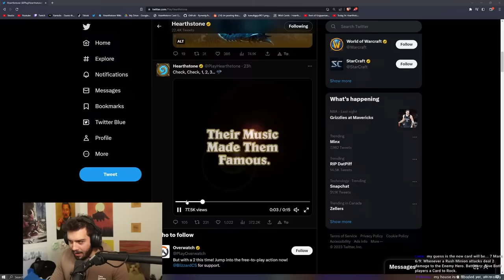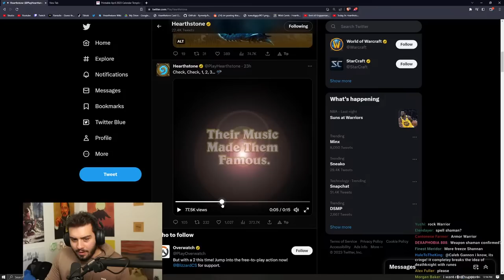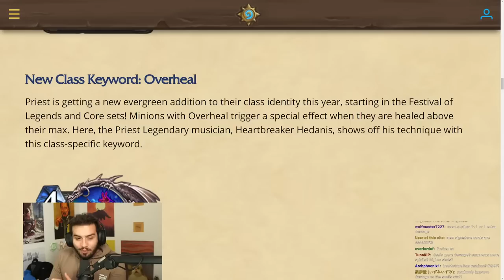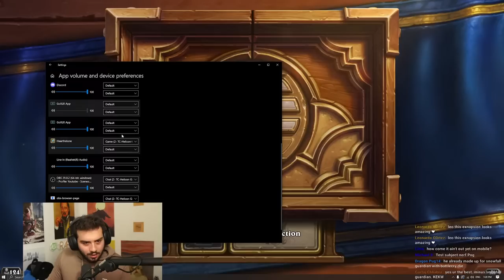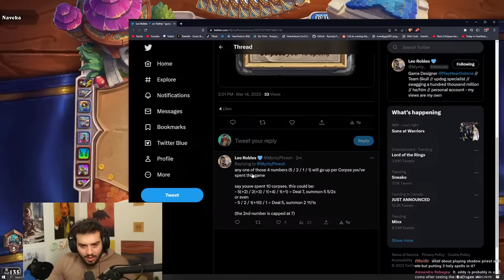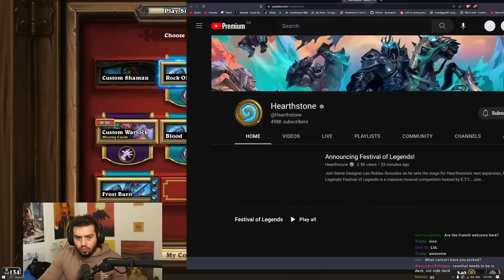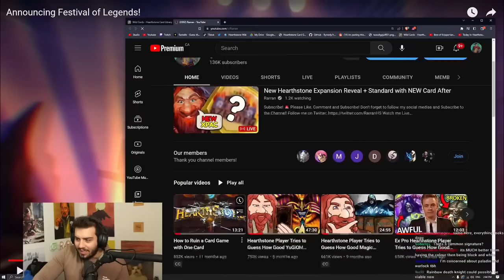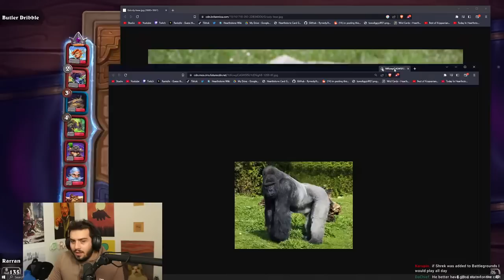New Hearthstone Expansion Reveal + Standard with NEW Card After